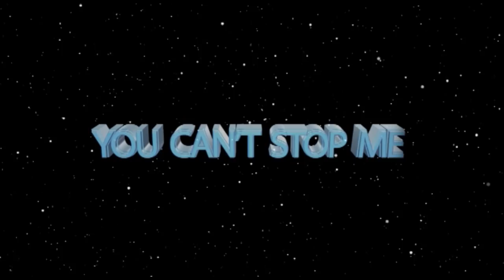“SHE CAN’T GET MILLIONS – NEVER!” – demon confess ll Prophet Andries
Prophet Andries reveals to this newly married couple about how satan was not happy about their wedding, and now, things were getting difficult for them as money they would save would go to waste but all to the Glory of God, they were assured business connections and financial breakthrough.